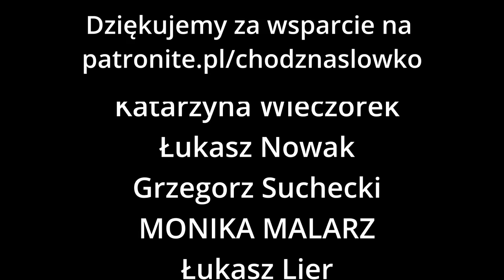Hipnoza na SEN I PRZEMĘCZENIE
💚⁠⁠⁠ Wykup miesięczną subskrypcję podcastu „Chodź na słówko” i uzyskaj dostęp do nowych, regularnie publikowanych medytacji, a także do ogromnej bazy ponad 150 nagrań. Żadnego naszego nagrania nie przerwie Ci reklama⁠⁠⁠: ➡️

🌙Lubisz nasze medytacje na sen? Stworzyliśmy cały osobny kanał, na którym co niedzielę o godzinie 21 publikujemy przyjemne, nasenne medytacje.

❗️WAŻNE INFORMACJE:
👉Wszystkie materiały na kanale mają formę informacyjną lub medytacyjną, relaksacyjną.
Prezentowany materiał nie stanowi porady o charakterze medycznym, ma wyłącznie charakter informacyjny i nie może być traktowany jako specjalistyczna porada medyczna, forma diagnozy lub zalecenia w zakresie leczenia. Materiał nie może zastępować specjalistycznych badań lekarskich ani profesjonalnego doradztwa medycznego. Przed zastosowaniem jakichkolwiek procedur leczenia należy każdorazowo skonsultować się z lekarzem. Jedynie lekarz jest w stanie zapewnić bezpieczeństwo i skuteczność leczenia.
👉Ten film i wszystkie inne na tym kanale są chronione prawem autorskim i nie mogą być wykorzystywane, rozpowszechniane ani ponownie publikowane bez naszej uprzedniej zgody.

❤️Jeśli chcesz pomóc nam rozwijać kanał, możesz wesprzeć nas na Patronite

✨Na "Chodź na słówko" znajdziesz darmowe medytacje, techniki relaksacyjne oraz materiały edukacyjne związane z mindfulness.
Dowiesz się jak medytować, dlaczego warto medytować oraz jak działa medytacja. Na naszym kanale YouTube znajdziesz medytacje prowadzone na sen, stres, pewność siebie, medytacje wdzięczności. Prezentujemy różne techniki medytacji i relaksacji dla początkujących i bardziej zaawansowanych.
Wierzymy, że ten projekt może być małą cegiełką poprawiającą stan zdrowia i jakość naszego życia.

⭐️TWÓRCY:
💻Produkcja: Grzegorz Borowski, Marcin Dziedziński
🎥Produkcja video: Marcin Dziedziński
📝Opracowanie tekstu : Grzegorz Borowski, Marcin Dziedziński
🎹Muzyka: Grzegorz Mazoń
🎨Ilustracje: Lila Serafin